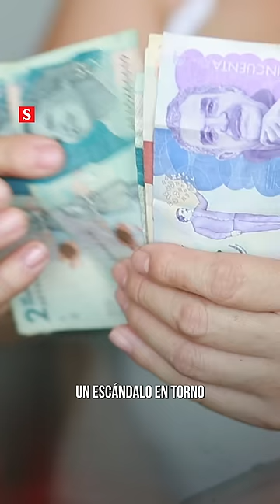Tras escándalo con el canciller Leyva, Martha Lucía Zamora renunció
Tras denunciar maltrato por parte del canciller Álvaro Leyva e irregularidades en la licitación de pasaportes, la directora de la Defensa Jurídica del Estado, Martha Lucía Zamora renunció. Conozca aquí los detalles. semana.com